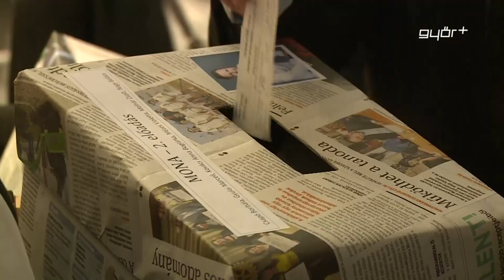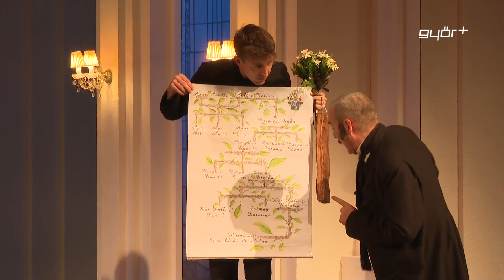Kulisszák mögött - Sikeres őszi szezon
A Győr+ TV színházi magazinja a teátrum őszi bemutatóiból adott egy bő válogatást.  Tavaly az energiaválság miatt ugyan elmaradt, idén azonban folytatva a 2021-es szabályokat, sőt, némileg újraformálódva a Dráma a szalonban című megmérettetés, a 22. Győri Könyvszalon keretein belül, ismét várta a műfaj szerelmeseit.